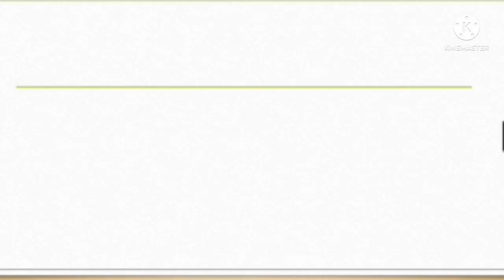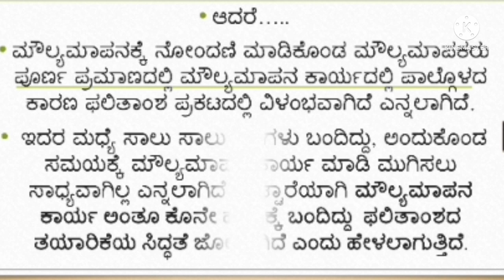2nd PUC Result 2021-22 Karnataka New Update | ದ್ವಿತೀಯ ಪಿಯುಸಿ ಫಲಿತಾಂಶ 2021-22 ಶೀಘ್ರದಲ್ಲೇ.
Karnataka State Second PUC Result update 2021-22 | When will be the Second PUC Result..?.